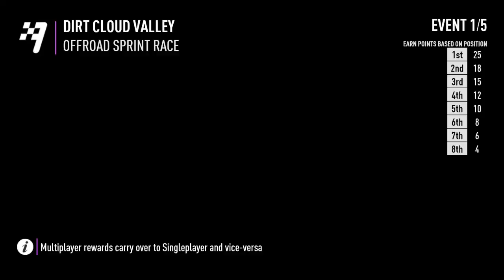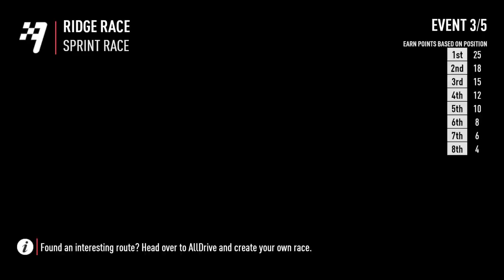Angel last place ?